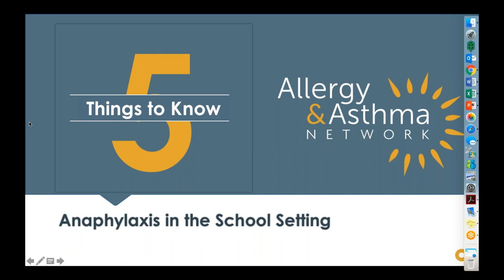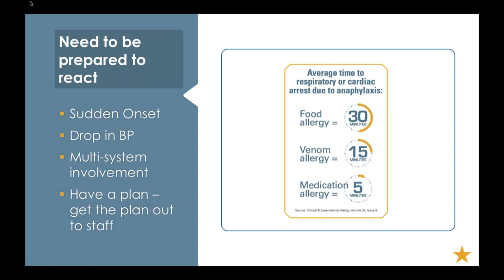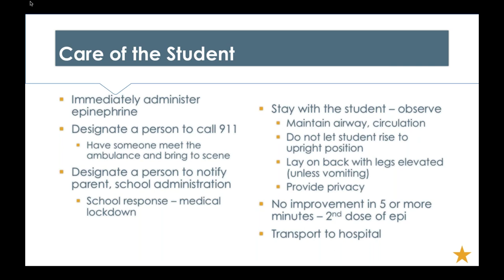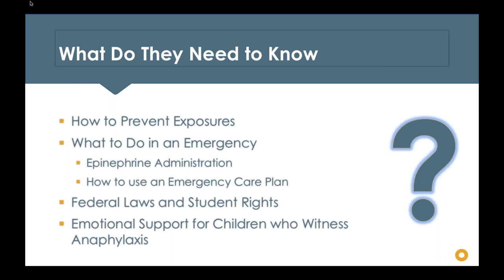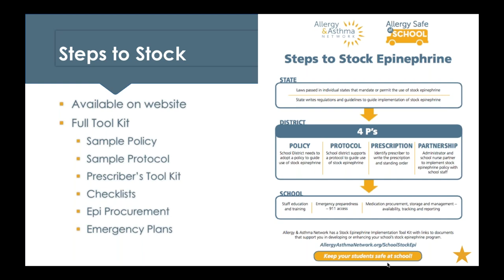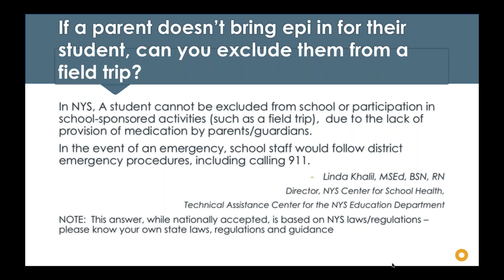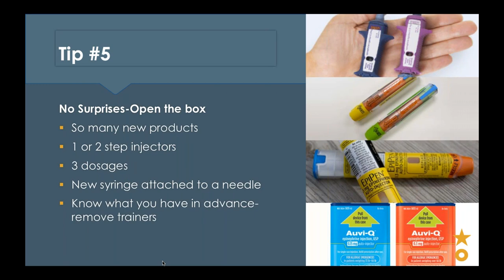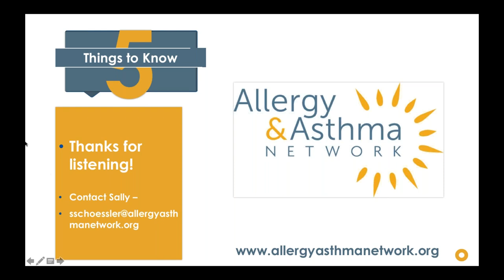5 Things to Know about Anaphylaxis Management in the School Setting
Join Sandy Moritz, a nationally certified school nurse consultant and Sally Schoessler, Director of Education for Allergy & Asthma Network for practical information and a conversation about managing allergies and anaphylaxis at school.